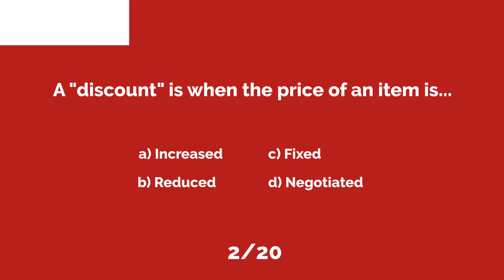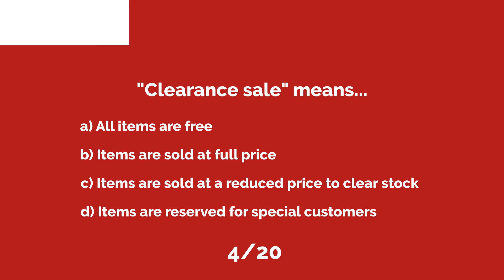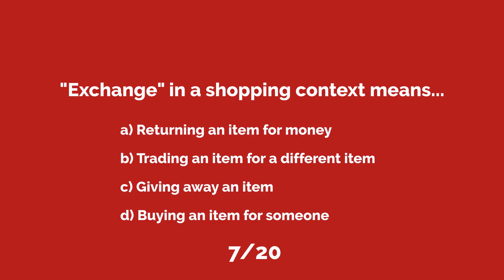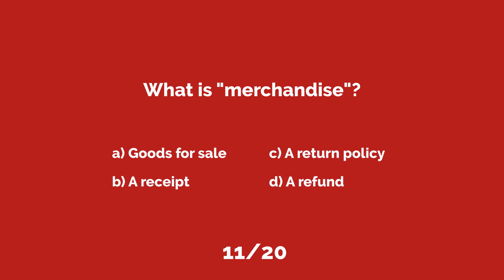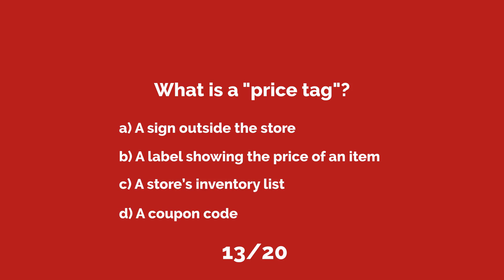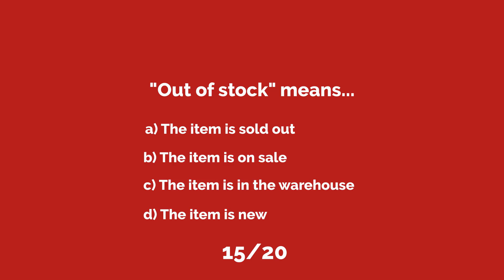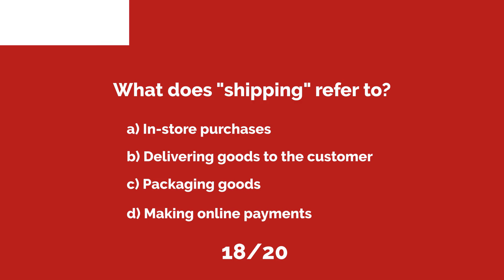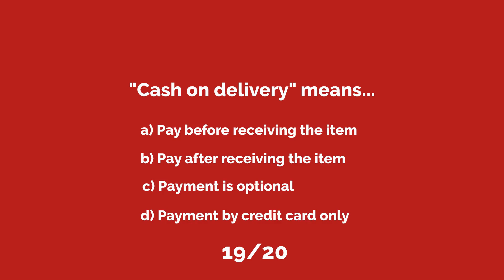Shopping Vocabulary Challenge: Test Your Consumerism Knowledge!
"Shopping and Consumerism" is an essential vocabulary quiz for anyone looking to improve their English in the context of daily shopping experiences. In this 20-question multiple-choice quiz, you’ll test your knowledge on terms like "refund," "discount," "receipt," and more! Whether you’re a beginner or intermediate English learner, this quiz will help boost your confidence in common shopping scenarios and enhance your consumer vocabulary. Perfect for ESL students, travelers, or anyone wanting to refine their language skills in the marketplace. Take the challenge and see how well you know shopping lingo!

If you like this and want to learn more, check out this article: